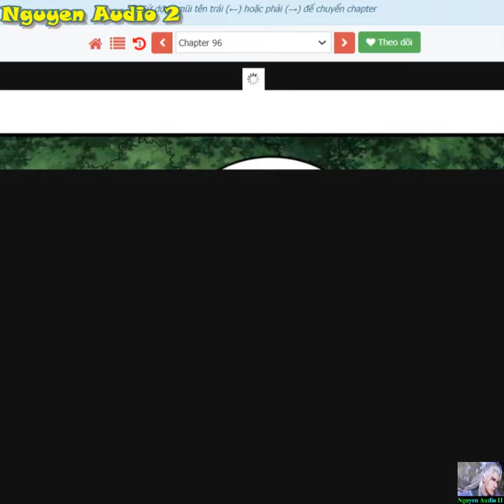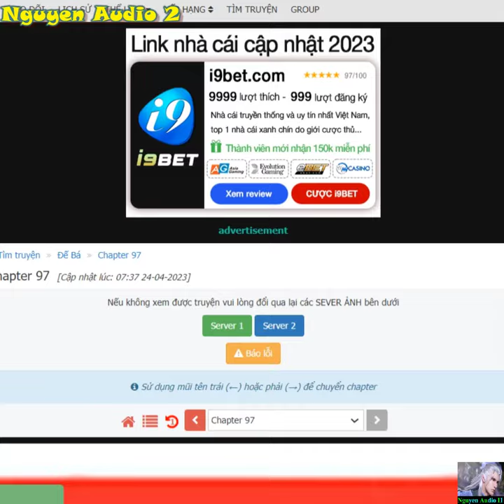Đế Bá Tập 95-97|Lý Thất Dạ mang thân Bất Tử khuấy đảo tu tiên giới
Ngàn vạn năm trước, Lý Thất Dạ trồng xuống một cây Thúy Trúc. Tám trăm vạn năm trước, Lý Thất Dạ nuôi một đầu cá chép.Năm trăm vạn năm trước, Lý Thất Dạ thu dưỡng một cái tiểu cô nương..Hôm nay, Lý Thất Dạ tỉnh lại sau giấc ngủ, Thúy Trúc tu luyện thành thần linh, cá chép hóa thành Kim Long, tiểu cô nương trở thành Cửu Giới Nữ Đế. Đây là cố sự về một tiểu tử bất tử Nhân tộc dưỡng thành Yêu Thần, dưỡng thành Tiên thú, dưỡng thành Nữ Đế.